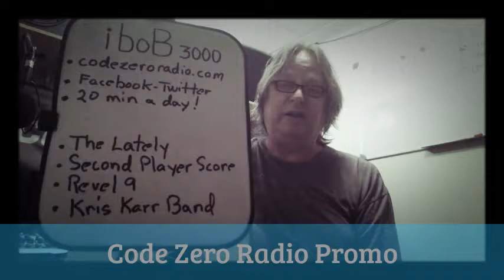My Edited Video